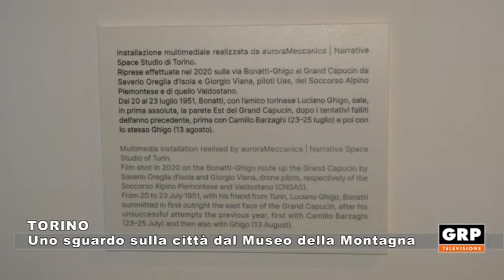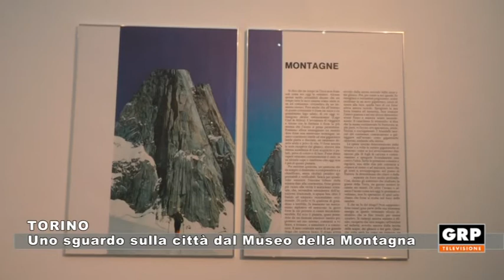Torino: Uno sguardo sulla citta dal Museo della Montagna - 01.10.21 - GRP TELEVISIONE